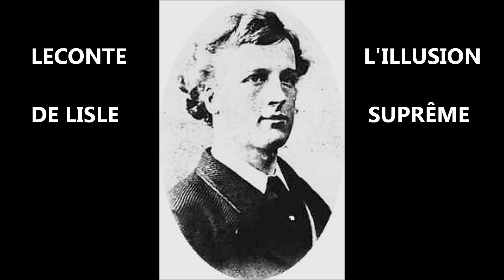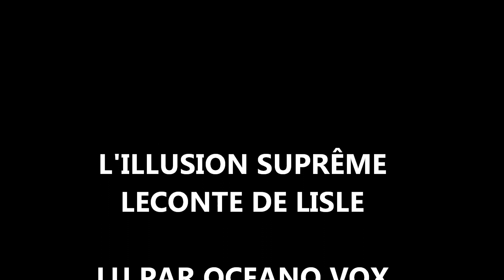LECONTE DE LISLE - L'ILLUSION SUPRÊME - Par Oceanovox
Quand l'homme approche enfin des sommets où la vie
Va plonger dans votre ombre inerte, ô mornes cieux !
Debout sur la hauteur aveuglément gravie,
Les premiers jours vécus éblouissent ses yeux.

Tandis que la nuit monte et déborde les grèves,
Il revoit, au delà de l'horizon lointain,
Tourbillonner le vol des désirs et des rêves
Dans la rose clarté de son heureux matin.

Monde lugubre, où nul ne voudrait redescendre
Par le même chemin solitaire, âpre et lent,
Vous, stériles soleils, qui n'êtes plus que cendre,
Et vous, ô pleurs muets, tombés d'un coeur sanglant !

Celui qui va goûter le sommeil sans aurore
Dont l'homme ni le Dieu n'ont pu rompre le sceau,
Chair qui va disparaître, âme qui s'évapore,
S'emplit des visions qui hantaient son berceau.

Rien du passé perdu qui soudain ne renaisse :
La montagne natale et les vieux tamarins,
Les chers morts qui l'aimaient au temps de sa jeunesse
Et qui dorment là-bas dans les sables marins.

Sous les lilas géants où vibrent les abeilles,
Voici le vert coteau, la tranquille maison,
Les grappes de letchis et les mangues vermeilles
Et l'oiseau bleu dans le maïs en floraison ;

Aux pentes des pitons, parmi les cannes grêles
Dont la peau d'ambre mûr s'ouvre au jus attiédi,
Le vol vif et strident des roses sauterelles
Qui s'enivrent de la lumière de midi ;

Les cascades, en un brouillard de pierreries,
Versant du haut des rocs leur neige en éventail ;
Et la brise embaumée autour des sucreries,
Et le fourmillement des Hindous au travail ;

Le café rouge, par monceaux, sur l'aire sèche ;
Dans les mortiers massifs le son des calaous ;
Les grands-parents assis sous la varangue fraîche
Et les rires d'enfants à l'ombre des bambous ;

Le ciel vaste où le mont dentelé se profile,
Lorsque ta pourpre, ô soir, le revêt tout entier !
Et le chant triste et doux des Bandes à la file
Qui s'en viennent des hauts et s'en vont au quartier.

Voici les bassins clairs entre les blocs de lave ;
Par les sentiers de la savane, vers l'enclos,                                                                                                     Le beuglement des boeufs bossus de Tamatave
Mêlé dans l'air sonore au murmure des flots,

Et sur la côte, au pied des dunes de Saint-Gilles,
Le long de son corail merveilleux et changeant,
Comme un essaim d'oiseaux les pirogues agiles
Trempant leur aile aiguë aux écumes d'argent.

Puis, tout s'apaise et dort. La lune se balance,
Perle éclatante, au fond des cieux d'astres emplis ;
La mer soupire et semble accroître le silence
Et berce le reflet des mondes dans ses plis.

Mille aromes légers émanent des feuillages
Où la mouche d'or rôde, étincelle et bruit ;
Et les feux des chasseurs, sur les mornes sauvages,
Jaillissent dans le bleu splendide de la nuit.

Et tu renais aussi, fantôme diaphane,
Qui fis battre son coeur pour la première fois,
Et, fleur cueillie avant que le soleil te fane,
Ne parfumas qu'un jour l'ombre calme des bois !

Ô chère Vision, toi qui répands encore,
De la plage lointaine où tu dors à jamais,
Comme un mélancolique et doux reflet d’aurore
Au fond d’un coeur obscur et glacé désormais !

Les ans n’ont pas pesé sur ta grâce immortelle,
La tombe bienheureuse a sauvé ta beauté :
Il te revoit, avec tes yeux divins, et telle
Que tu lui souriais en un monde enchanté !

Mais quand il s’en ira dans le muet mystère
Où tout ce qui vécut demeure enseveli,
Qui saura que ton âme a fleuri sur la terre,
O doux rêve, promis à l’infaillible oubli ?

Et vous, joyeux soleils des naïves années,
Vous, éclatantes nuits de l’infini béant,
Qui versiez votre gloire aux mers illuminées,
L’esprit qui vous songea vous entraîne au néant.

Ah ! tout cela, jeunesse, amour, joie et pensée,
Chants de la mer et des forêts, souffles du ciel
Emportant à plein vol l’Espérance insensée,
Qu’est-ce que tout cela, qui n’est pas éternel ?

Soit ! la poussière humaine, en proie au temps rapide,
Ses voluptés, ses pleurs, ses combats, ses remords,
Les Dieux qu’elle a conçus et l’univers stupide
Ne valent pas la paix impassible des morts.